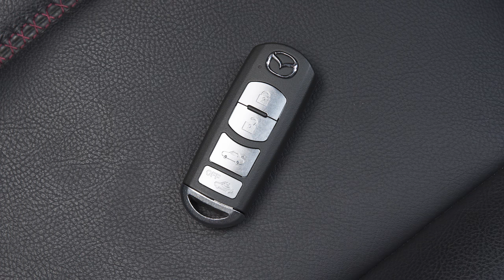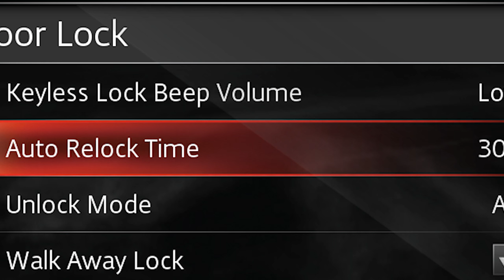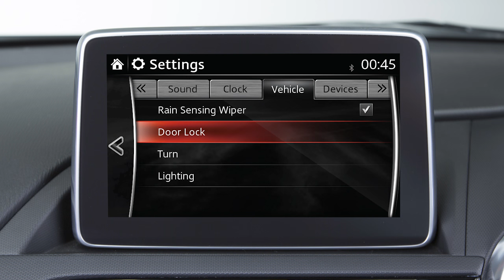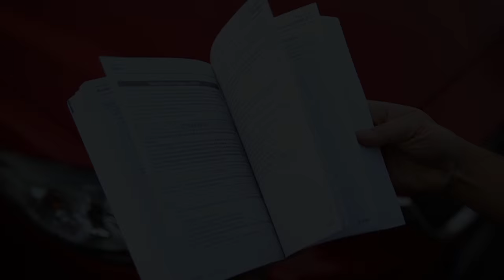Mazda MX-5 Keyless System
Your entry to driving pleasure! This video explains all options to open and lock your Mazda MX-5 using your transmitter, emergency key or – if equipped – using the advanced keyless entry system.